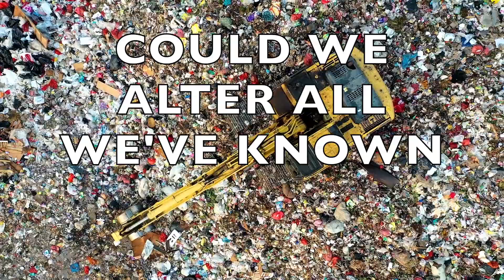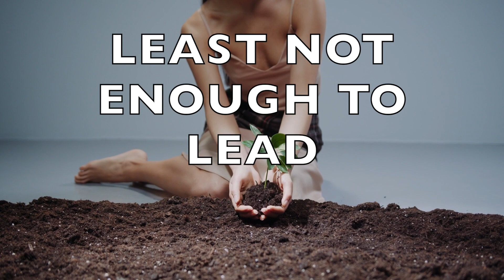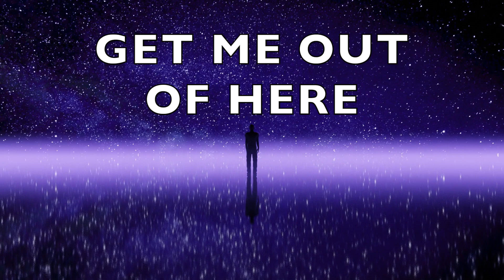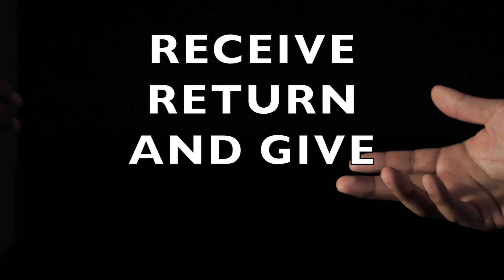Darrel Treece-Birch’s Atlantea featuring Eoin De Paor and Alexandre Santos - What Price is Life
DARREL TREECE BIRCH’S ATLANTEA RELEASES LYRIC VIDEO FOR THEIR TRACK “WHAT PRICE IS LIFE” (FT. EOIN DE PAOR AND ALEXANDRE SANTOS), FROM THEIR UPCOMING DEBUT STUDIO ALBUM “CHOICES”
Atlantea, the new project of TEN keyboard player Darrel Treece-Birch, has released a lyric video from their second single “What Price Is Life”. “What Price Is Life”, features singer Eoin De Paor and guitarist Alexandre Santos (Scar For Life). “Choices”, will be released on October 6, via Lion Music Record Label.
According to Darrel Treece-Birch, “What Price Is Life has had that working title since I first caught the melody on my friends KORG 01W f/d 26 years ago. A lot of my idea captures are a few minutes of verse/bridge/chorus/riff. Then I forget about it and stumbled across it years later. This was different, I wrote the entire tune, named the title and recorded a demo onto the keyboard. And there it remained…. During Covid I had a spurt of recording new ideas and relooking at old ideas lost in time. I just needed a lyric, but that wasn’t difficult as sadly some issues I had with the world then are the same, if not worse, now. Musically, I always liked the mood in the chord changes. Eoin’s vocal and Bass brought another colour as did Alex’s wonderful solo. I really hope it strikes a chord. I’m not preaching or dictating, it’s just how I see things.”
“Choices”, as a concept album, is about situations and about decisions we take or never make. It’s about questions and mysteries, our hopes and fears. The album features a considerable number of guests, the details of which you can read below.

“Choices” Track Listing:
We Are The Voices
Questions
The Watchers
All I Need
What Price Is Life
One And The Same
If We Could
You Decide (Dumdedum)
Changes
The Promise
Secret Place
Rise Above
Time For Choice

Musicians & Instrumentation:
Darrel Treece-Birch: Drums (tracks 2-13), Percussion (tracks 4, 6, 9, 10, 11, 12, 13), Bass (tracks 2, 3, 4, 6, 7, 8, 9, 10, 11, 12) Electric Guitars (tracks 2-13), Guitar Solo (tracks 3, 8, 9, 10), Acoustic Guitars (tracks 4, 6, 7, 9, 10, 12, 13)
Keyboards (1-13), and Backing Vocals (tracks 3, 4, 6, 7, 10, 12)

Eoin de Paor: Vocals (tracks 1, 2, 5, 13), Bass Guitar (tracks 5 & 13), and Additional Guitars (track 5)
Alexandre Santos: Guitar solos (tracks 2, 5, 6, 13)
David Reed-Watson: Vocals (tracks 2, 6, 11)
George Aspiotis: Vocals (tracks 2 & 3)
Tony Mitchell: Vocals (tracks 9 & 12)
Kayleigh Treece-Birch: Vocals (track 4) Backing Vocals (track 12)

Cover Design: Darrel Treece-Birch
All songs and lyrics written and composed by: Darrel Treece-Birch
Produced, Mixed & Mastered: Darrel Treece-Birch
Recorded principally at: The War Room, Fleetwood, UK
Darrel Treece‐Birch, the keyboard player of the British Melodic Hard Rock veterans “TEN”, has so far released four solo albums, seven studio albums with TEN, four with the Progressive Rock Band Nth Ascension (from whom he departed in 2021), and has guested on several other projects including Signal Red by his TEN bandmate Steve Grocott, Tony Mitchell and Scar For Life by Alexandre Santos. Atlantea, the new brainchild by Darrel Treece-Birch, will feature a wide array of musician friends of his, both on instrumental and vocal duties and promises to be a very varied album, deeply rooted on the melodic progressive rock genre.
Darrel comments, “As a solo artist I have mainly recorded instrumental material. As a song writer, I have decided upon about a musical project which allows me to write in a very free way, across many styles, and is complemented and polished with wonderful musician friends to guest on instruments and main vocal duties. Atlantea music should hopefully tell a story and immerse the listener. The upcoming studio album is about situations, it’s about decisions we take or never make, it’s about questions and mysteries, our hopes and fears”.